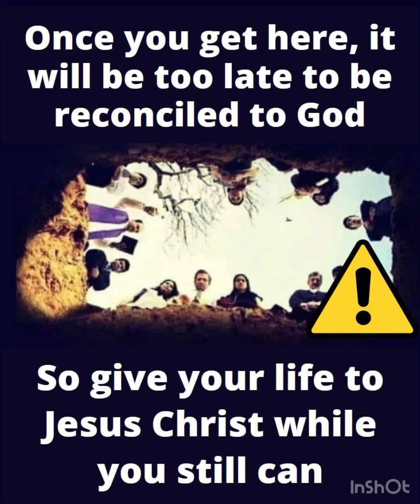Bilang Kristiyano, Ebanghelisador Ka Ba?